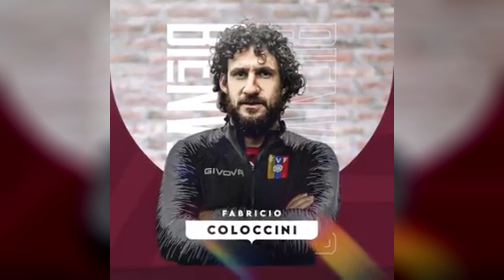Lo que se viene para la VINOTINTO en el FUTURO | Hablemos Claro | RedWine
¡ARRANCAMOS!

Voice Over del Inicio: Alfonso Pereira

Se viene más contenido que nunca al canal
¿Que te gustaría ver en próximos videos?